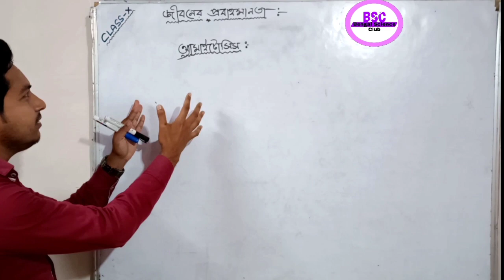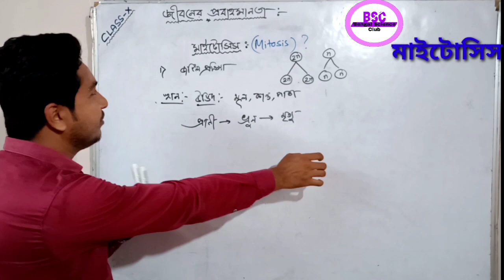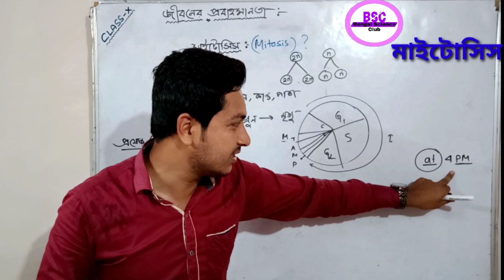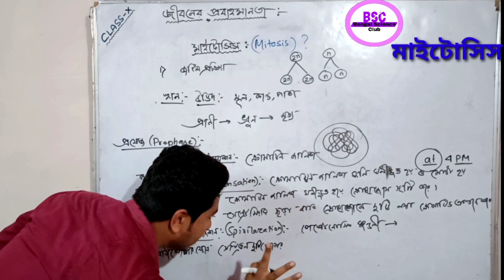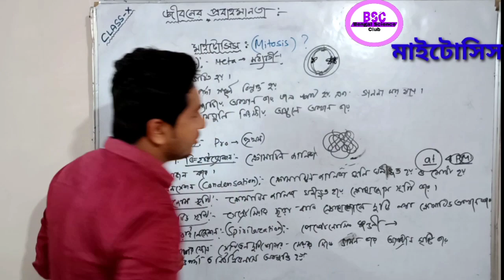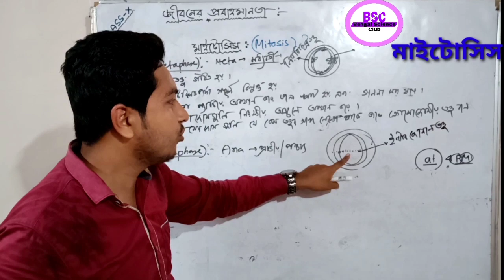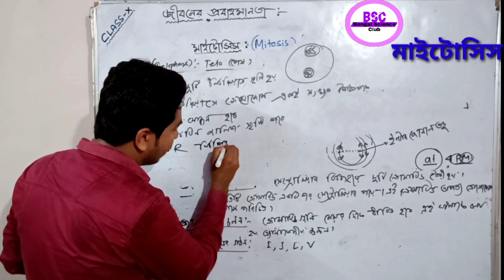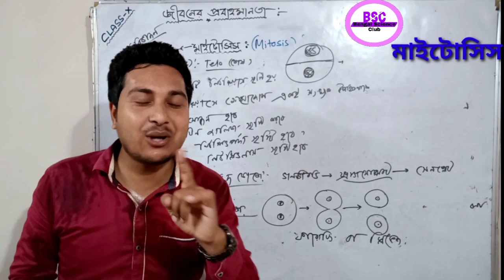*মাইটোসিস(Part-10)কোশ বিভাজন/Mitosis/Cell Division/জীবনের প্রবাহমানতা/Madhyamik/দশম শ্রেণি/Raju sir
কোশ বিভাজন পর্ব 1

কোশ বিভাজন পর্ব 2